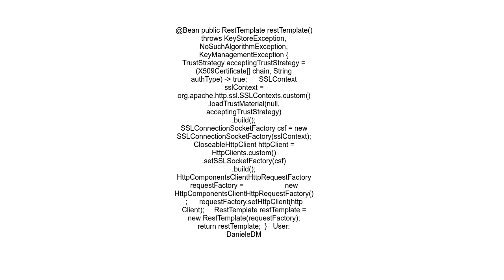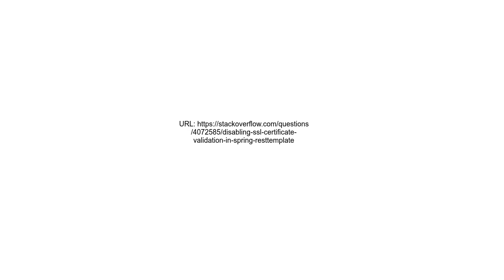Disabling SSL Certificate Validation in Spring RestTemplate